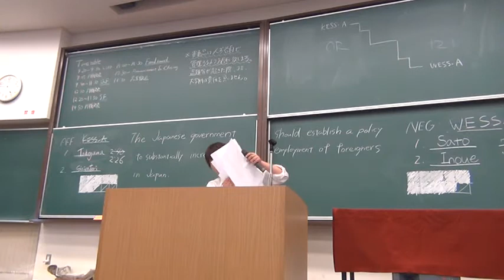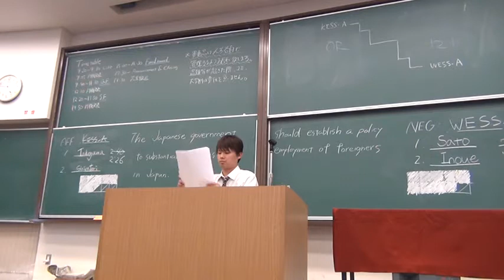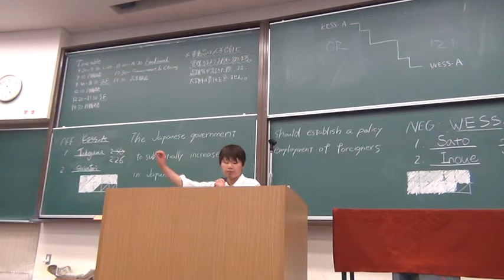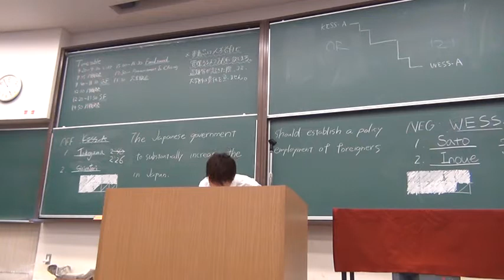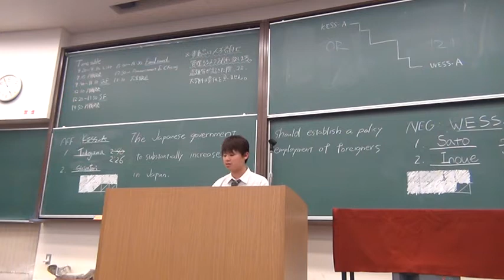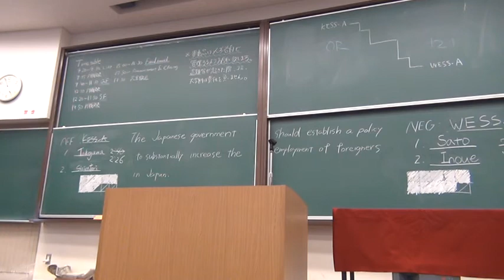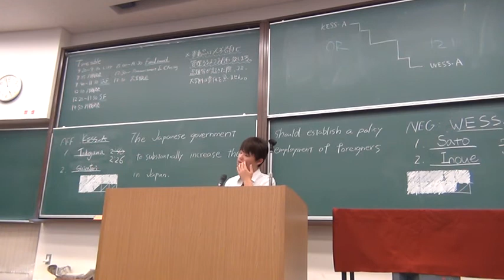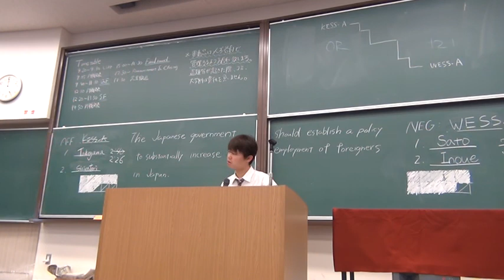NAFA九州2015 Final 2NC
NAFA九州2015 Final AFF KESS-A NEG WESS-A 2NC